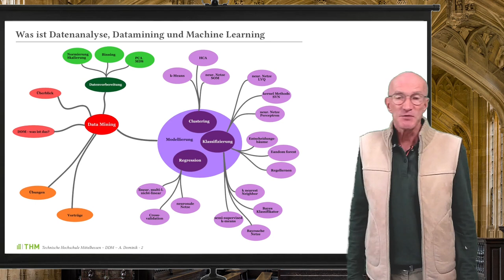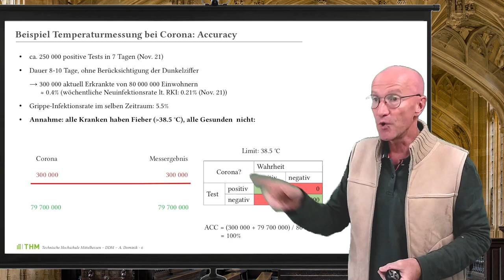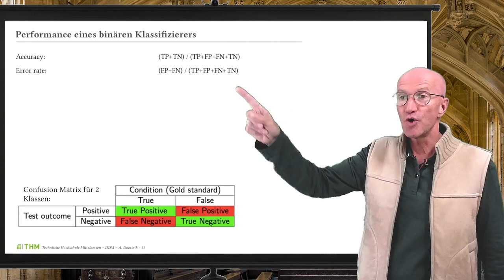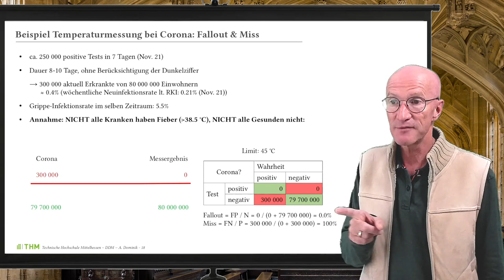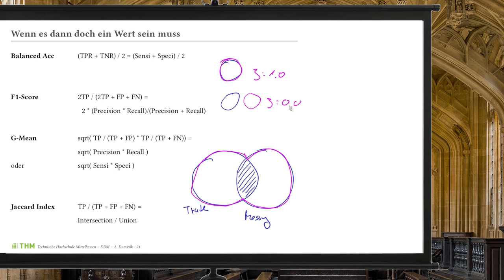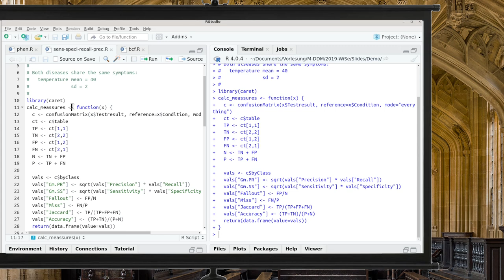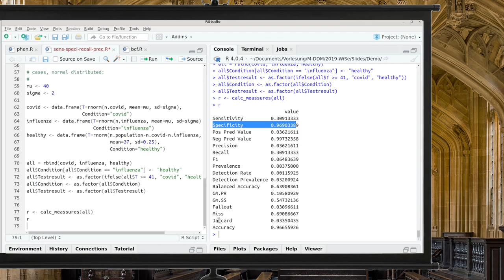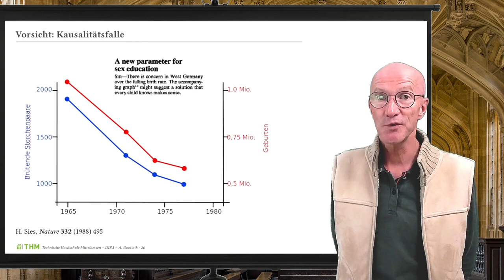Datamining Vorlesung. Einschub: Beurteilung (Accuracy & Co)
Videos zu meiner Vorlesung "Datenanalyse, Datamining und maschinelles Lernen " an der THM Gießen, die natürlich nur mit Skript, Präsenzvorlesung und Praktikum vollständig ist.

Mein Dank für die Nervenanimation geht an Geometric Medical.